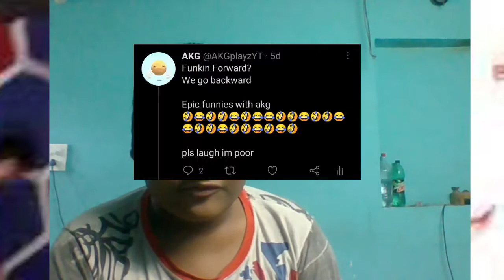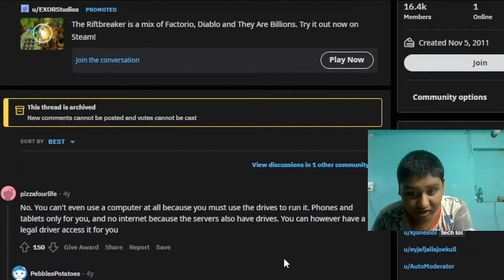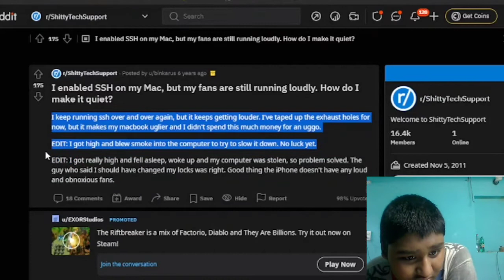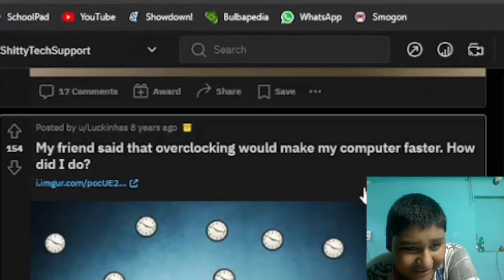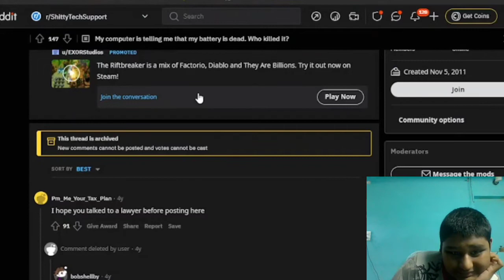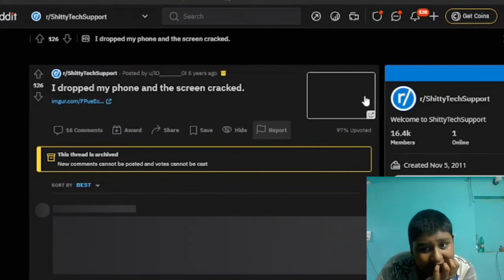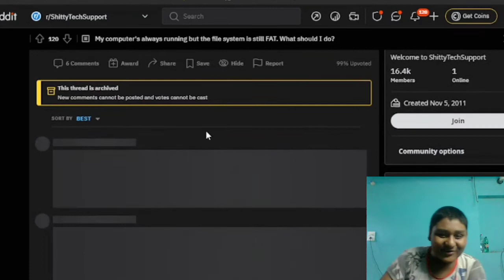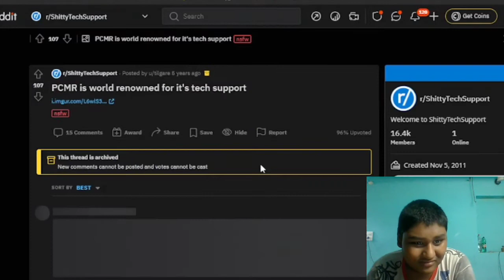Shitty Tech Tips r/shittytechsupport (Meme Watching #22) / AKGplayz